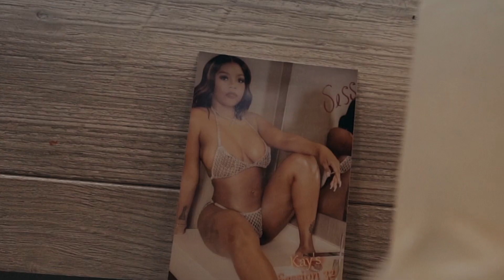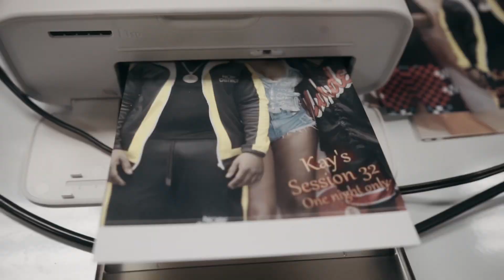Ke’Ziah Chanel - And Is (Produced by Nuk)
“And Is” by Ke’Ziah Chanel